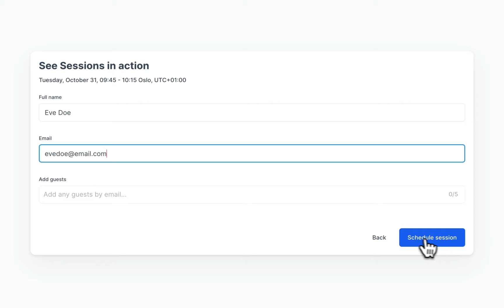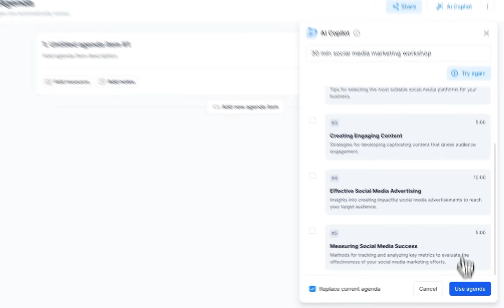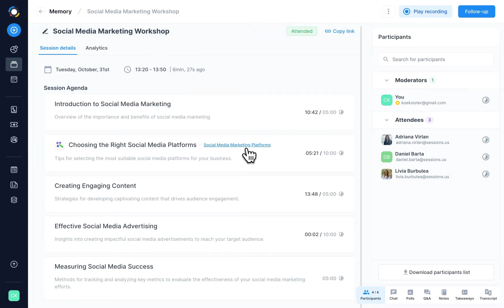Sessions | Run online meetings and webinars like a pro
Welcome to Sessions, your go-to app for running online meetings and webinars like a pro.

With built-in scheduling, HD video conferencing, embedded files, and integrated tools, we empower marketers, growth, and sales professionals with everything they need to run standout online meetings and events.

Ready to level up your online engagement?